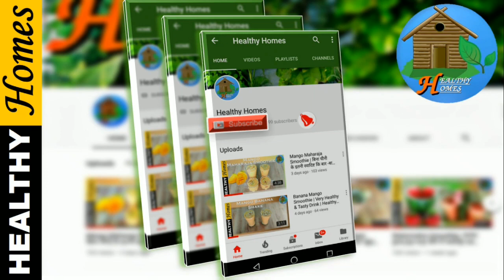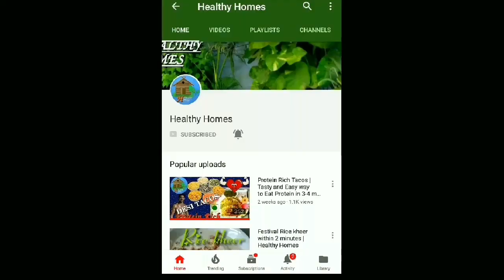Cucumber salad | Easy and Healthy Cucumber salad | Healthy Homes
Cucumber salad l Easy to make and Healthy